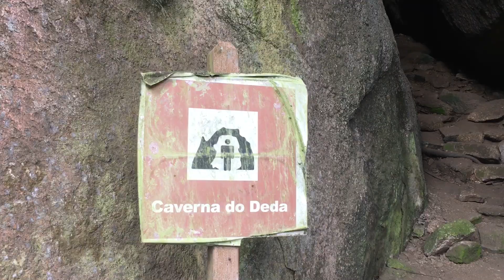Mochileo Serra Negra - Caverna do Deda